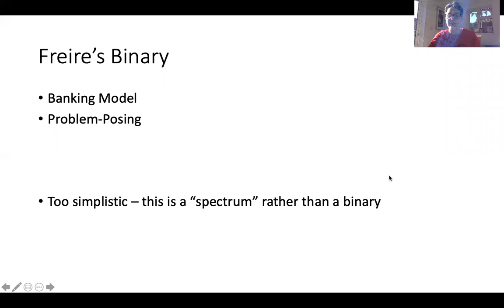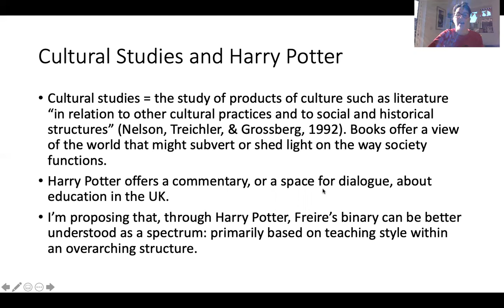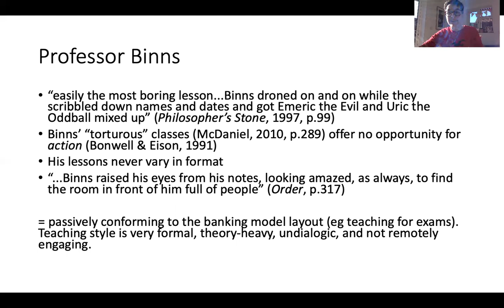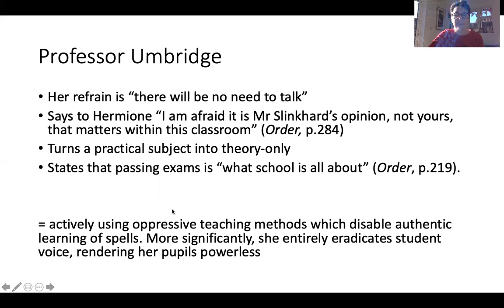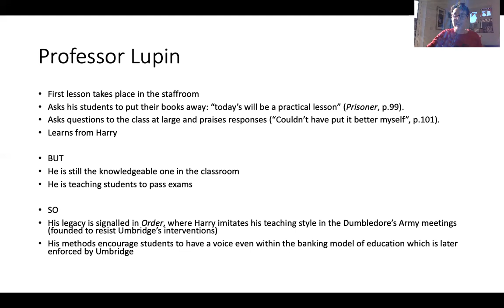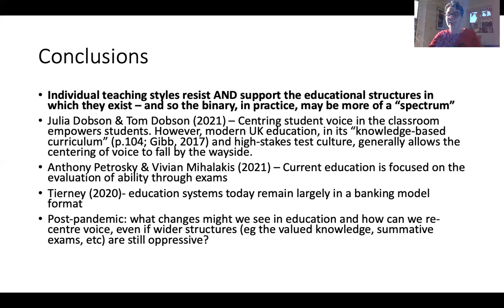Emma Lézé (University of Cambridge)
Student Conference "The Thoughts of Paulo Freire in the Current Research in Education". 08 November, 2021 - Faculty of Education, University of Cambridge. Organized by the Cambridge Latin American Research in Education Collective (CLAREC) and Universidade Emancipa.

Too Strict a Binary: Furthering Freire's Banking and Problem-Posing Models Through the Lens of Harry Potter

This is a very speedy overview of my abstract, where I claim that Paulo Freire's banking vs problem-posing models of education might be better understood, in practice, as a "spectrum" of power. I briefly discuss my research and analysis of the Harry Potter series and offer some studies and theories to ground my claims. While this summary is quick and short, I hope there is enough in here to encourage viewers to reconsider Freire's binary models and to think critically about education on both a structural and classroom level.

About CLAREC "Paulo Freire 100th Anniversary: Celebrating his legacy in education"

The legacy of Paulo Freire – a pivotal, transformative figure in global education whose centenary falls this year (2021) – was celebrated in a series of free events at the University of Cambridge. From 1st to 12th November, the University’s Faculty of Education hosted a fortnight of discussions, debates and artistic presentations inspired by Freire’s philosophy and work. The programme featured an international cast of students and eminent scholars from education and the wider social sciences, who together examined Freire’s ideas about education, economics, politics and social justice, and their continued impact on these fields and beyond. Freire, who was born in Recife, Brazil, in 1921 and died in 1997, is widely regarded as one of the most influential educators of all time. He is one of the central, founding figures associated with critical pedagogy: a philosophy of education which holds that teaching and learning cannot be detached from politics, democracy and social justice. The 100th anniversary programme was organised by the Cambridge Latin American Research in Education Collective (CLAREC) in partnership with the Faculty of Education, with support from a wide range of academic and non-academic groups and social movements.